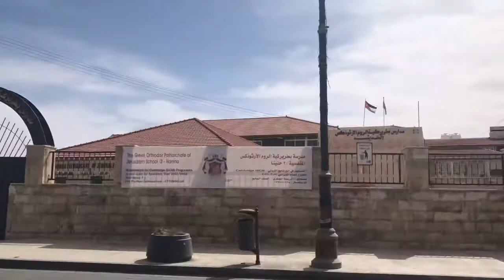Madaba church ⛪️ in Jordan 🇯🇴 | St George’s Greek Orthodox Church